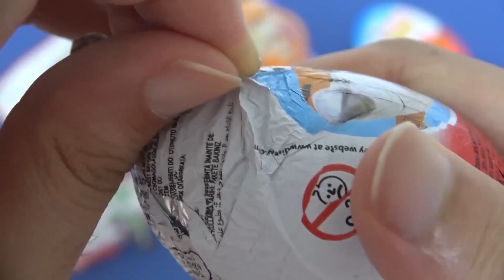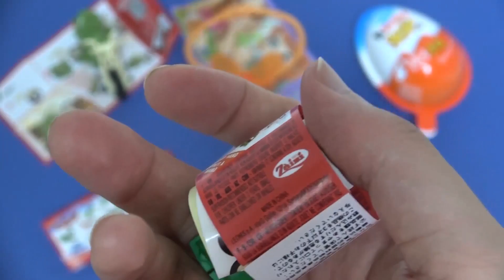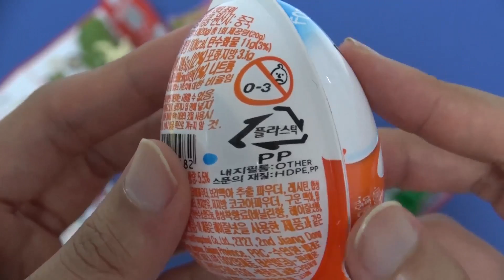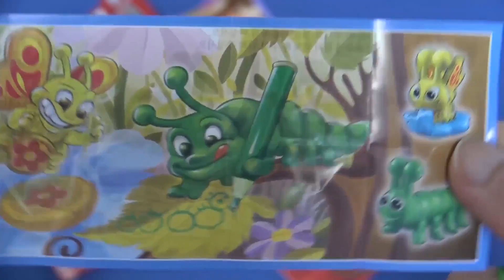Learn Colors Play Doh Fish Modelling Clay Fruit & Vegetable Molds Kinder Surprise Nursery Rhymes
Learn Colors Play Doh Fish Mold Fruit & Vegetable Toys Kinder Surprise Nursery Rhymes

Music info:
1.Song Request
-Jay Man-
2.Nicolai Heidlas
Title: Klonkey Donkey/Saloonish/Happy Harmonies